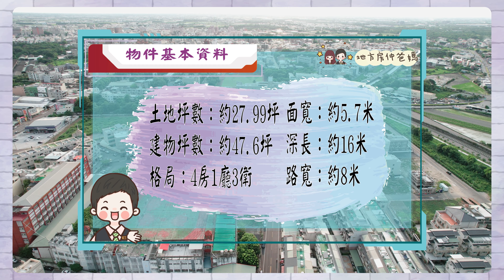已停售|EP004|雲林|【虎尾-大成小家庭首選透天】||來電👉周恆弘0966-330949||在地虎尾囡仔||有巢氏虎尾光復店|台慶虎尾圓環虎中加盟店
🔑如果你有【售屋需求】，
也想用影片呈獻房子的價值，歡迎來電洽詢!
記得一定要給我們【專任委託】!
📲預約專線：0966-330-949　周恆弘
物件位置：雲林縣虎尾鎮
影片時間軸
0:00-0:42 三大必買原因&物件基本資料
0:43-1:37 附近環境&機能介紹
1:40-7:40 室內介紹
7:40-9:45 附近機能：大成活動中心介紹

　        雲林||地方房仲爸爸
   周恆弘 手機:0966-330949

    雲林|| 有巢氏 虎尾光復虎中加盟店
    公司地址：雲林縣虎尾鎮光復路301號
    經紀人證號：(97)北縣字第001534號

    雲林|| 台慶     虎尾圓環虎中加盟店
    公司地址：雲林縣虎尾鎮光復路242號
    經紀人證號：(107)北市經證字第00924號